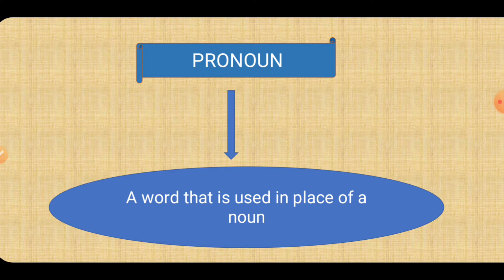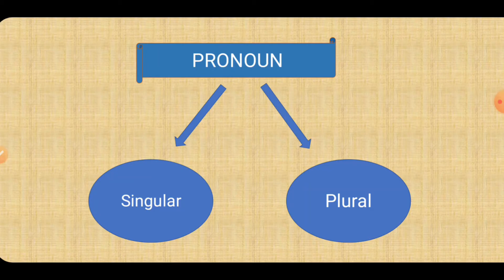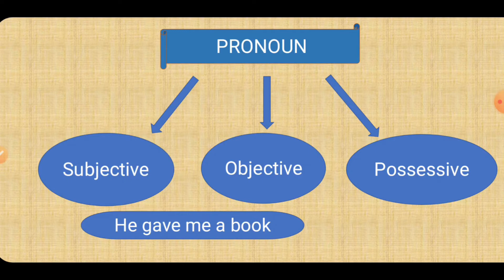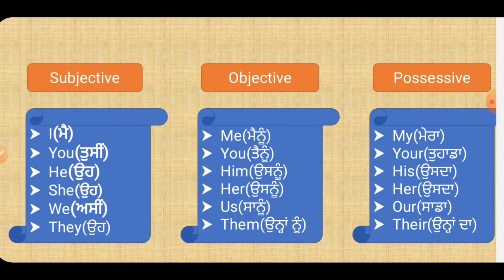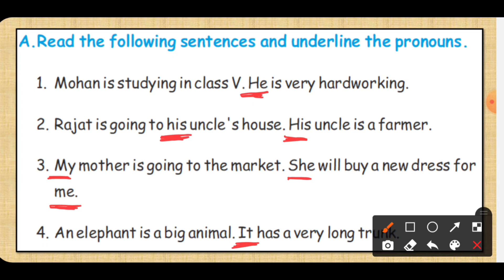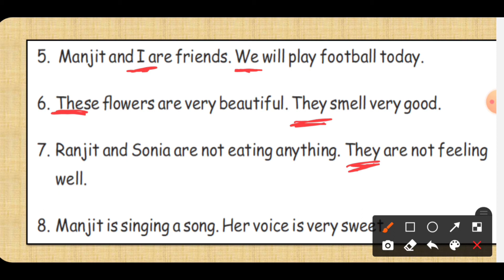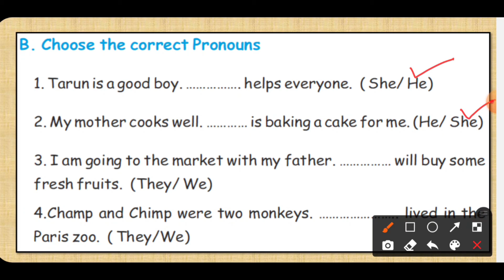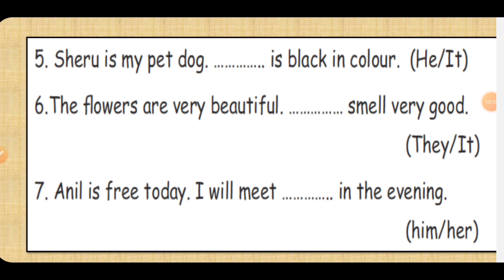CLASS V- LESSON-2- TWO FROGS -BACK EXERCISE PART-3 (PRONOUN)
FULL EXPLANATION OF PRONOUN CONCEPT